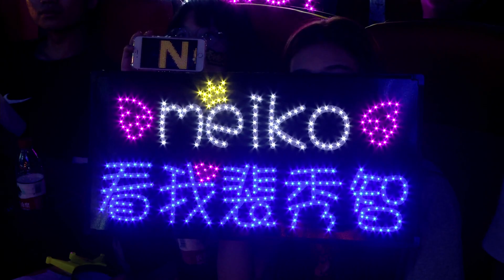【LPL夏季賽】第4週 RNG vs EDG #2